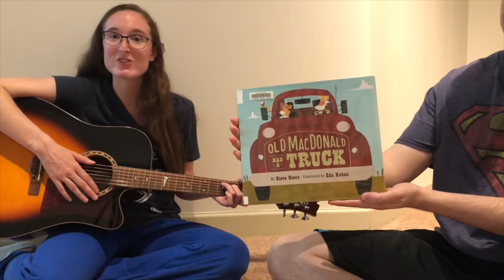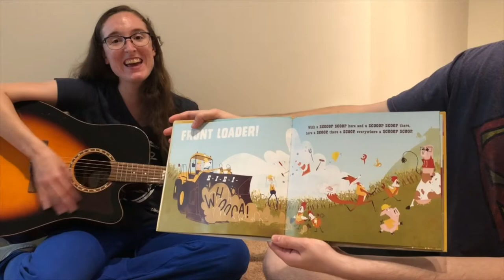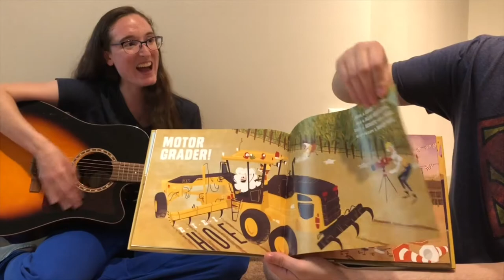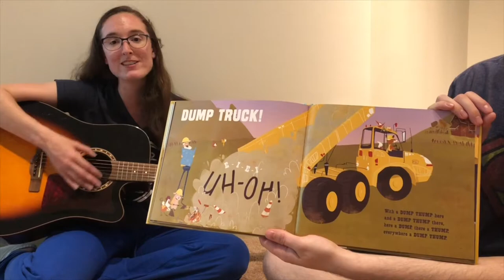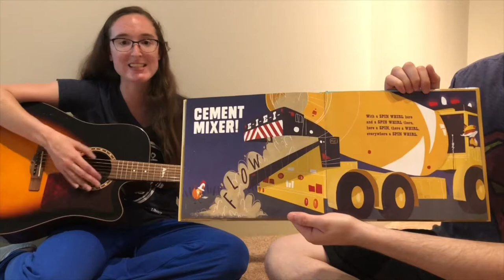SAFT at Home #7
Join us for 10+ minutes of stories, songs, fingerplays and suggestions for sensory and process art activities you can do from home.